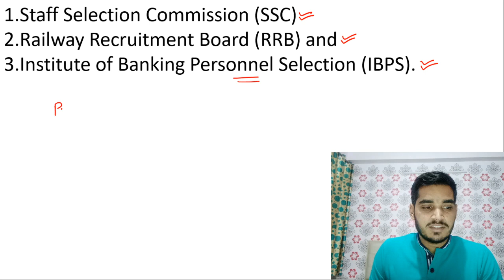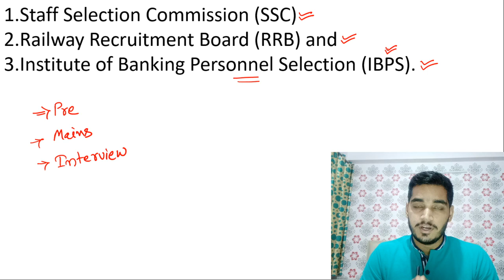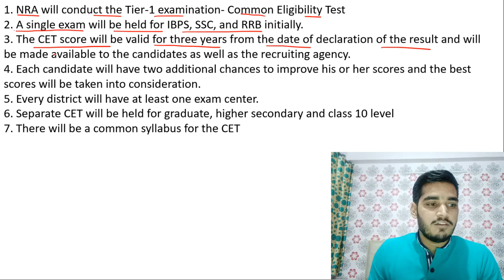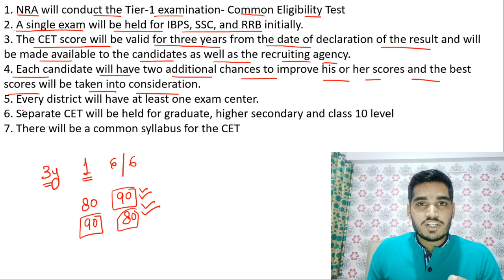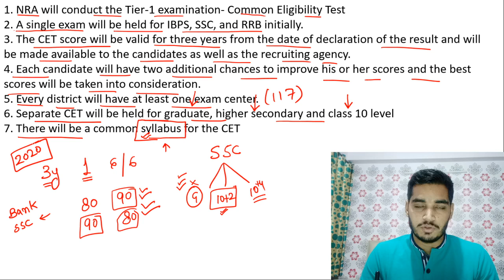Common eligibility test (CET) | National Recruitment Agency (NRA) | Syllabus | Criteria | Attempt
Common eligibility test (CET) | National Recruitment Agency (NRA) for SSC,Bank and Railway

Download A grade classes App For Exam level mock test- App download

If you want to join me on instagram - vikasdandewa45